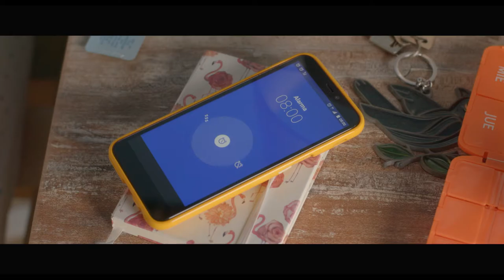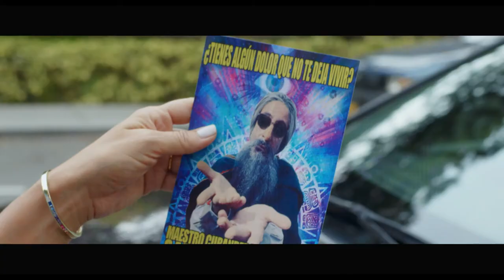Recontraloca - Tráiler (HD)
Adriana, de 38 años, está agobiada por el constante juicio y maltrato de su entorno. Desesperada, decide someterse a un extraño ritual que terminará por liberarla de su propia sumisión. Sólo que ahora dirá y hará todo lo que siempre pensó sin pelos en la lengua.
Estreno en  14 de agosto de 2020 en iTunes, Apple TV app, YouTube, Google Play y Totalplay.